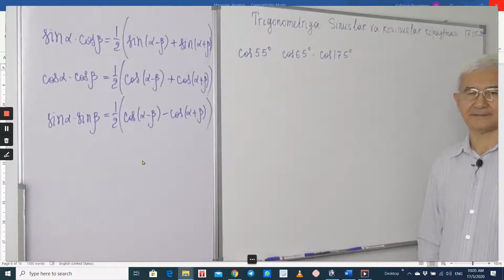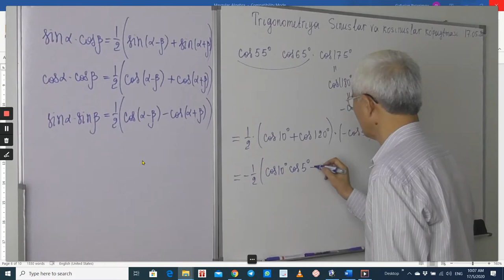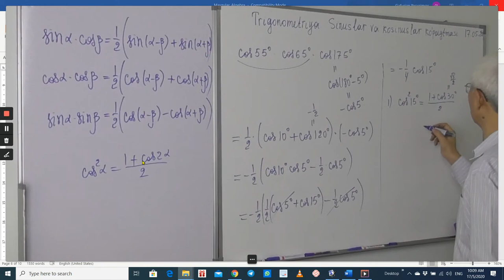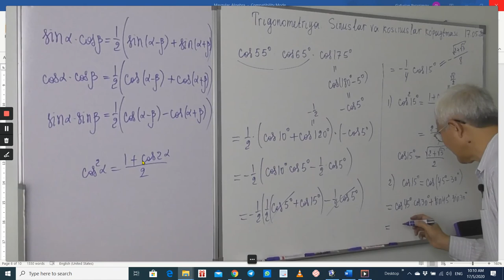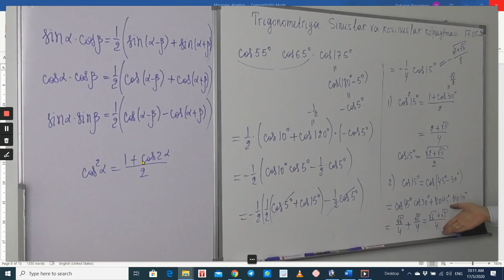12.4. Sinuslar va kosinuslar ko’paytmasi Test 2